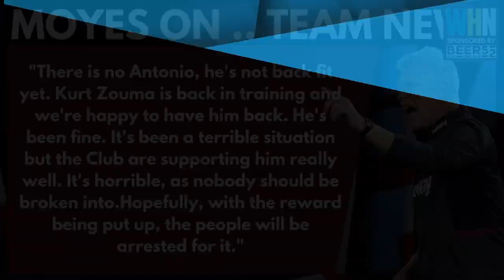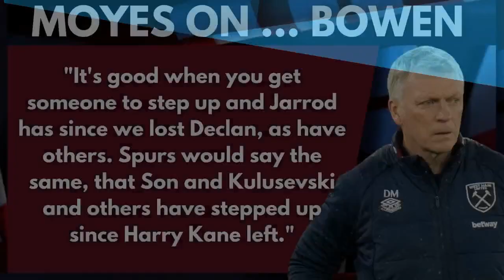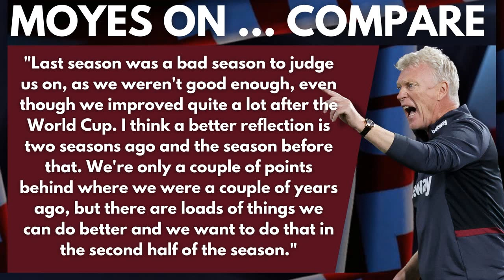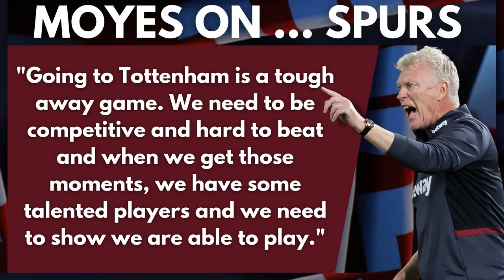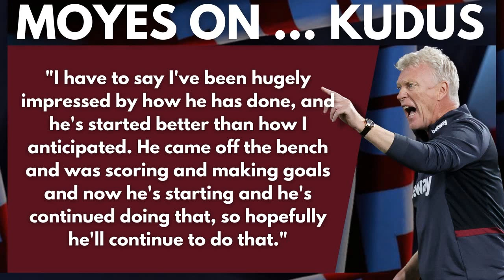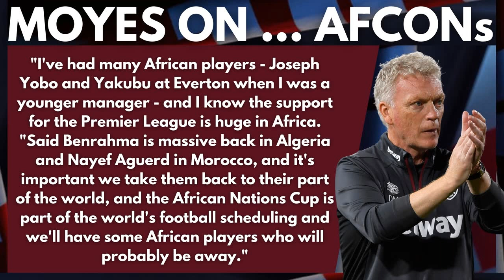ANTONIO OUT, ZOUMA BACK - MOYES SPURS PRESS CONFERENCE | WEST HAM NEWS | PREMIER LEAGUE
Fancy some free beer this Christmas?